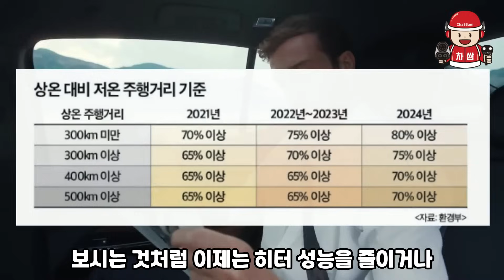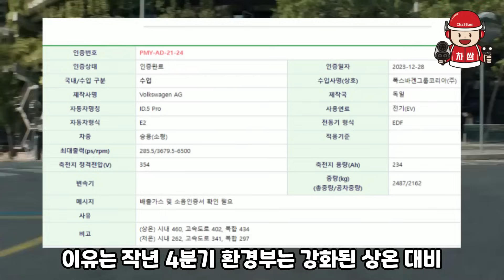ID5 & 테슬라 2024년 전기차 보조금 받을수 있을까?